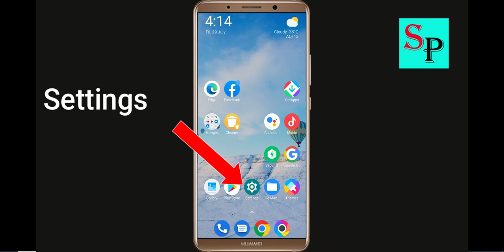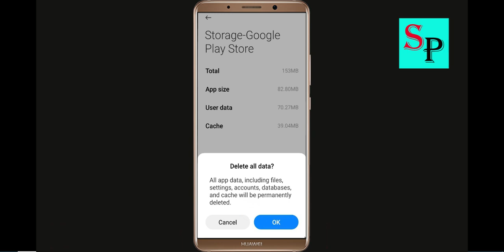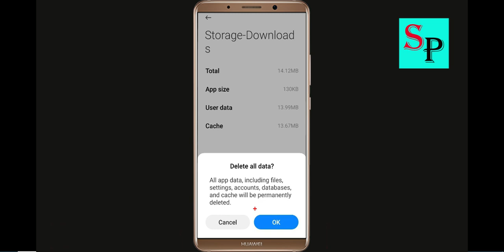Fix Can't Install Stick on Titan App On Google Playstore Android | Cannot Install App Play Store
Hello friends, today i will show you How To Fix Can't Install Stick on Titan App On Google Playstore Android & Ios | Cannot Install App Play Store.

Solve Can't Download AppsZombie Derby 2Stick on Titan